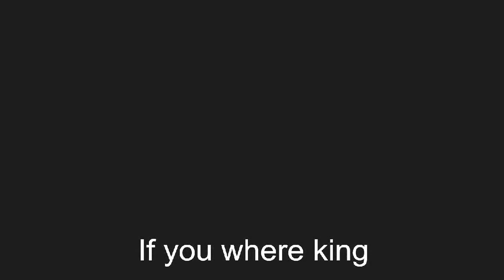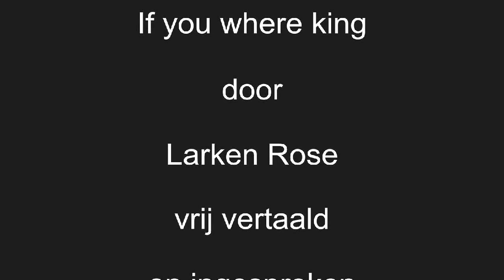Als jij de koning van de wereld zou zijn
Stel je voor dat jij de koning zou zijn van heel de wereld en dat jij het op deze planeet voor het zeggen zou hebben, wat zou je doen?

Een vertaling van "If you where king" van Larken Rose. Vrij vertaald en ingesproken door Johan Jongepier